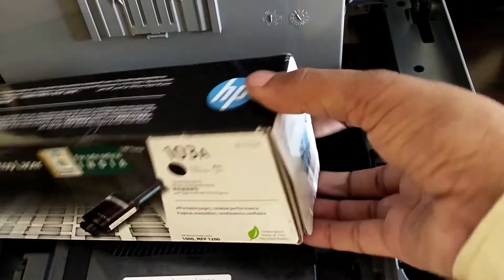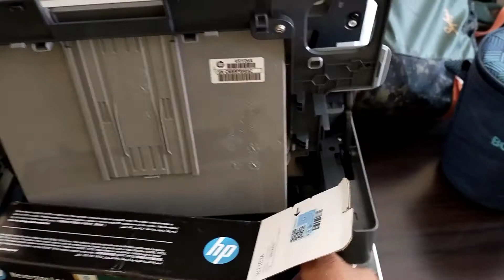How To Refill HP Neverstop Laser Printer Toner Kit Catridge 103A HP Neverstop Laser MFP1200a Printer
Hi
I am Jagmender Saini Welcome To our You Tube Channel

About this video  :- How to refill Hp Neverstop MFP 1200a | How to refill 103A toner | How to refill Hp 1200w/ Hp 1000a
 How To Refill HP Neverstop Laser Printer | Toner Kit Catridge 103A
HP Neverstop Laser MFP 1200a Multi-function Printer(White) Specification
1. How To Refill HP Neverstop Laser Printer
2. HP Toner 103AD
3.  Hp Neverstop Laser MFP 1200w & 1200a
4. Hp Neverstop Laser MFP 1200a Printer Properly Refill Kaise Kare
5. HP Neverstop Laser MFP 1200w Printer Refill Kaise kare
6. How to refill Hp Neverstop MFP 1200a | How to refill 103A toner | How to refill Hp 1200w
7. How to refill Hp Neverstop MFP 1200a
8. How to refill 103A toner 2022
9. How to refill Hp 1200w aur 1200a
10. HP Neverstop 1200w Printer Review Ink Refill Process  Real Problems Revealed

104A
Dimensions

Dimensions293.4 mmHeight287 mm

Connectivity

Wireless Support

General Features
BrandHPModel NameNeverstop Laser MFP 1200aPrinter TypeMulti-functionPrinting OutputColorPrinting MethodLaser

Other Features

Additional FeaturesHome & Small Office

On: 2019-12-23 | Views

View All HP Neverstop Laser MFP 1200a Multi-function Printer(White) Reviews

Dimensions

Dimensions293.4 mmHeight287 mm

Connectivity

Wireless Support

General Features

Other Features

Dimensions

Connectivity

General Features

Other Features

Similar Printers

Brother MFC-L2701DW Multi-function Wireless Monochrome Printer(Grey, Toner Cartridge)

HP Smart Tank 530 AiO Printer Multi-function Wireless Printer Multi-function Wireless Printer(Black)

Rs.17,350*

 1 Rating

COMPARE

HP 1213NF LaserJet Printer

Rs.17,520*

 1 Rating

Canon Fax Machine L-170

Rs.20,999*

 1 Rating

COMPARE

Brother Mfc l-2701dw Multi-function Laser Printer

Rs.20,999*

 1 Rating

COMPARE

View All Printers Under 30,000

Price of HP Neverstop Laser MFP 1200a Multi-function Printer(White) in the above table is in Indian Rupee.

The latest price of HP Neverstop Laser MFP 1200a Multi-function Printer(White) was obtained on 9 February 2021

The HP Neverstop Laser MFP 1200a Multi-function Printer(White) is available in 1 Supple